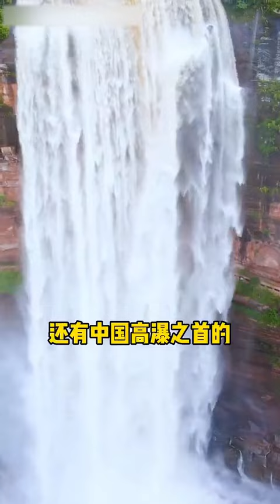不一样的“双重喜庆”，看看你知道几个？赶紧收藏转发让他带你去！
哈喽，大家好😀
我是罗飞飞  ( •̀ ω •́ )✧
一位带大家云旅游的伙伴，
在这里定期和大家分享旅行中的美好，